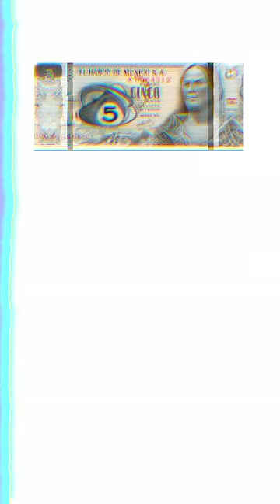No más $20 😨